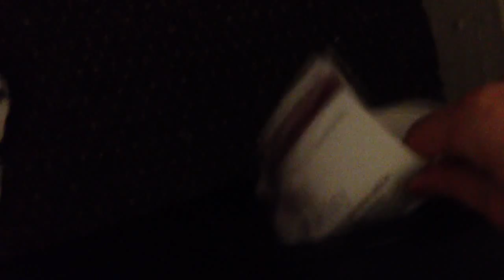My Subwoofer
My subwoofer at the uni house.